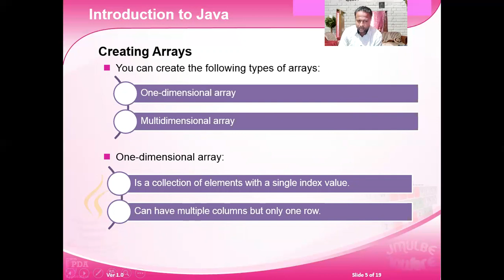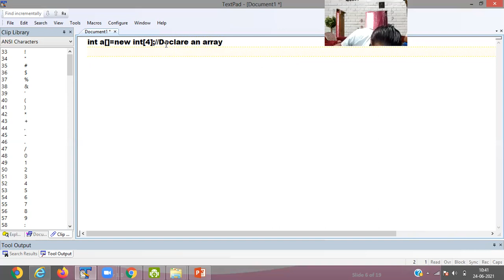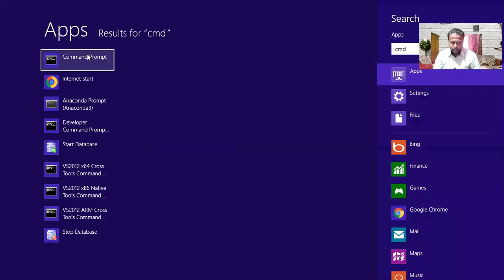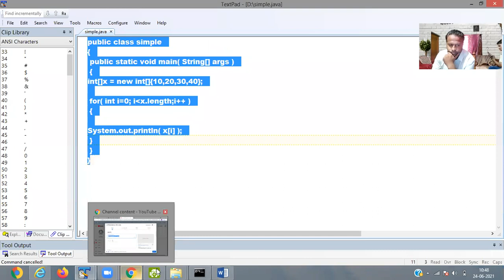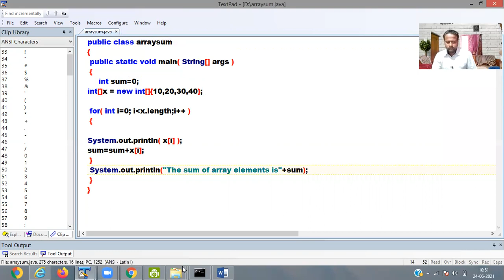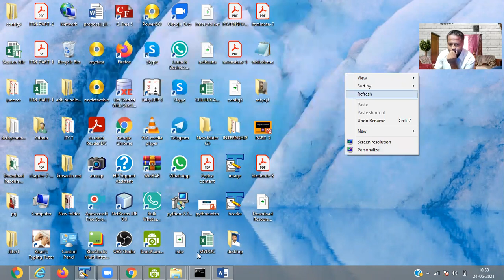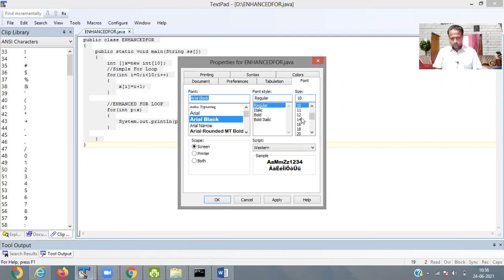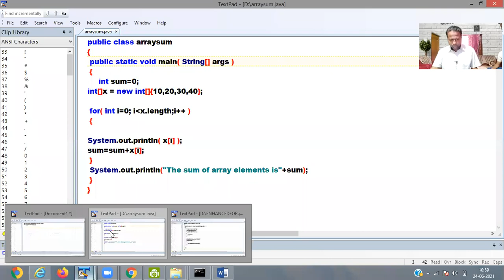CORE JAVA EPISODE 16 PART 2